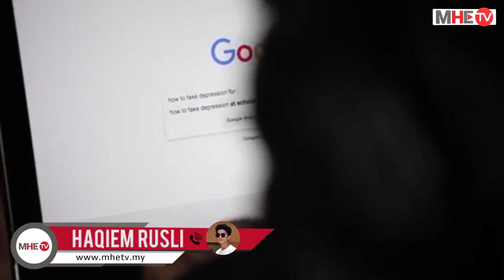Sindir isu murung, Haqiem kecewa dengan Drama Band?